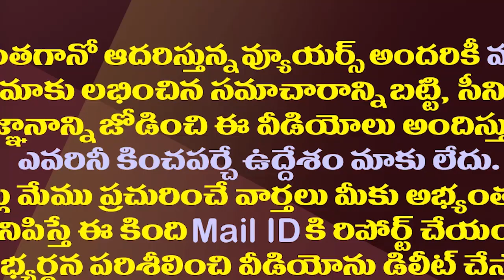జగన్ బయోపిక్ హీరో ఎవరో..ఎన్ని భాషల్లోనో తెలుసా?| Biography of the CM YS Jagan As A Pan India Movie